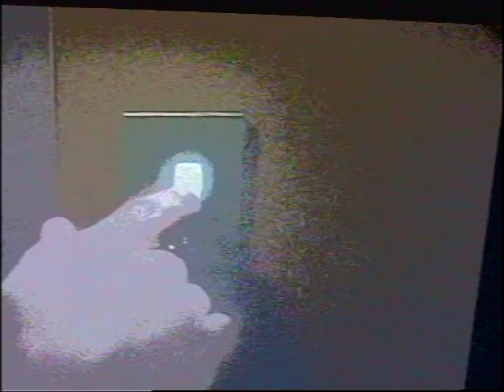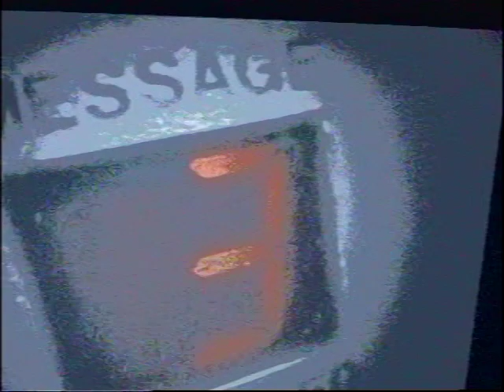DIRE STRAITS - Millionaire Blues (Lead Vocal Muted) Blocked Words Karaoke Remix